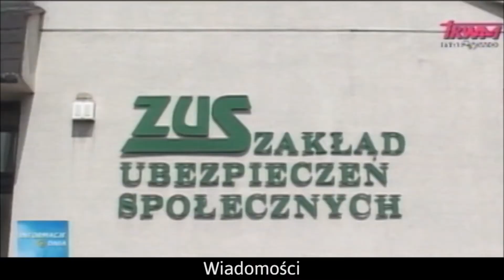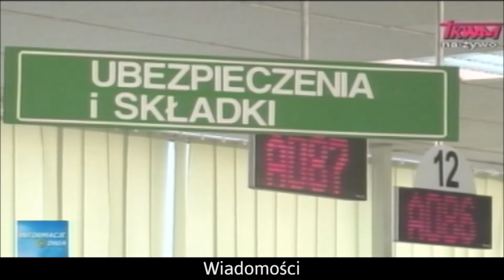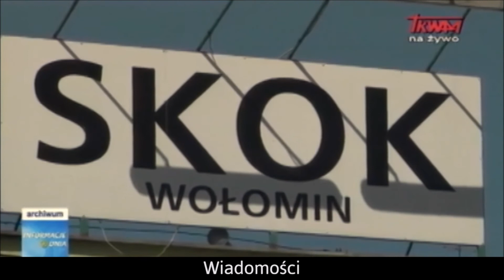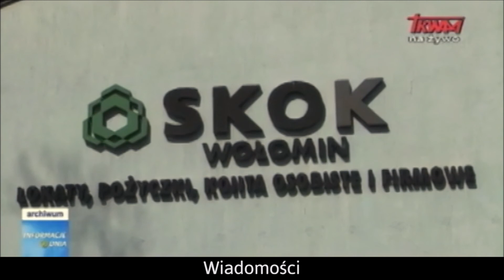Polish Studio (2017-09-23) - News from Poland